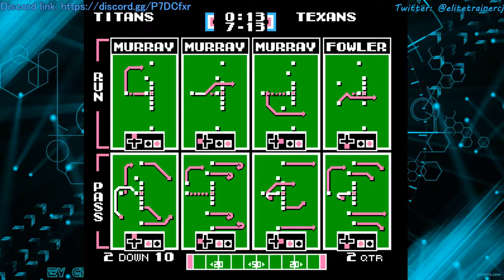TECMO BOWL 2018: TITANS VS TEXANS!!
I do also have a donation button on my YouTube channel banner!!!

I appreciate the support and I tend to stream on Fridays and Saturday nights!